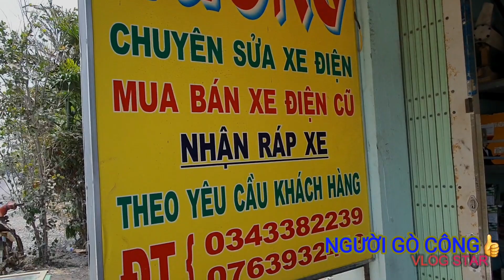CHIA SẼ 1 TẤM LÒNG VÀNG CỦA ANH THỢ XE ĐIỆN | NGUOIGOCONG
*CẬP NHẬT Tình hình Hạn hán và Ngập mặn tại MIỀN TÂY*
- Chào cả nhà thân mến!
- Hôm nay NGƯỜI GÒ CÔNG vừa nhận được 1 món quà vô cùng ý nghĩa từ Anh Cường (XE ĐIỆN ĐỘ GÒ CÔNG).
- Cám ơn hành động đẹp và ý nghĩa của Anh Cường.
- Cám ơn chào tạm biệt và hẹn gặp lại video tiếp theo. Bye bye